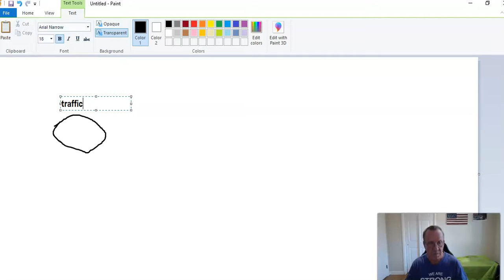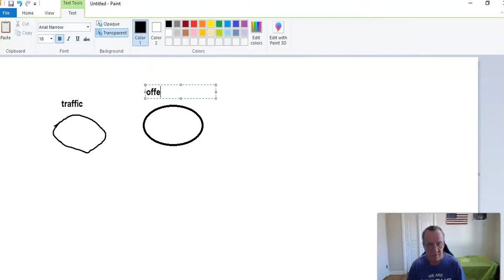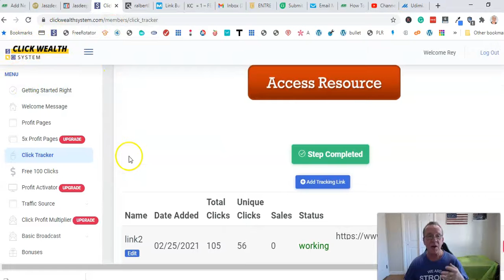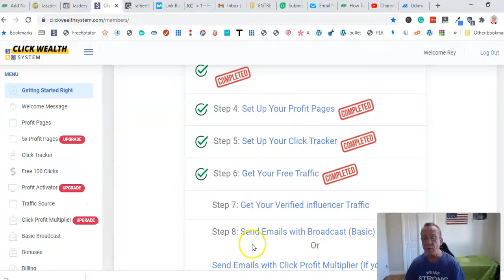How To Make Commissions Online Without a List Or Website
How To Make Commissions Online Without a List Or Website Go FREE Training